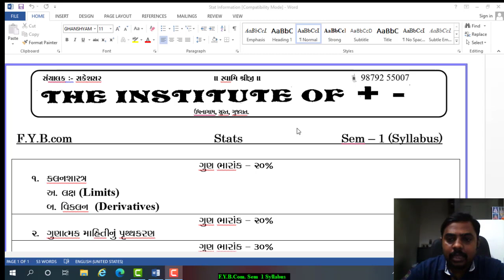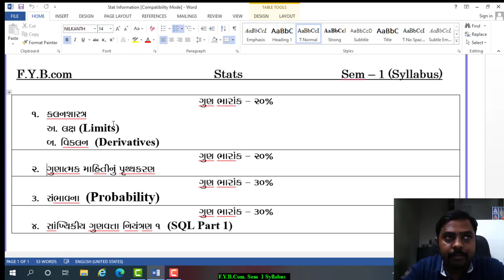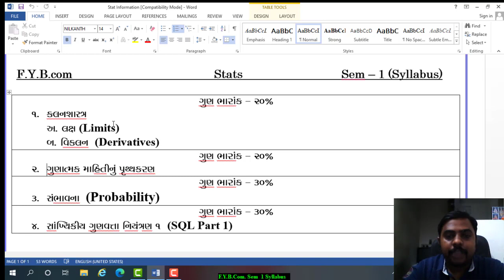F Y B COM SEM 1 STATS CHAPTER INFORMATION FOR V N S G U STUDENTS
STATS CHAPTER INFORMATION FOR F.Y.B.COM.